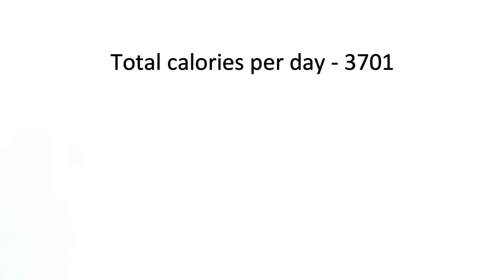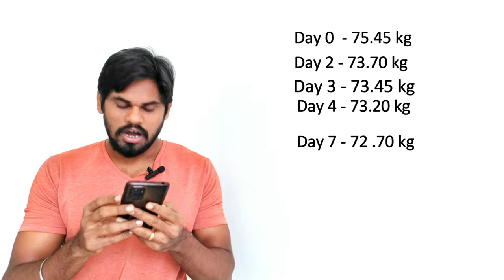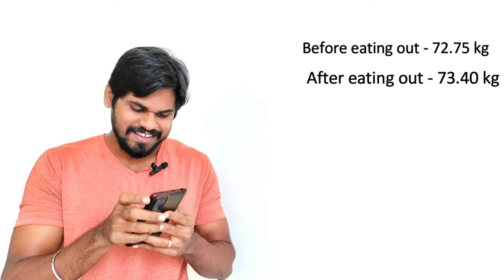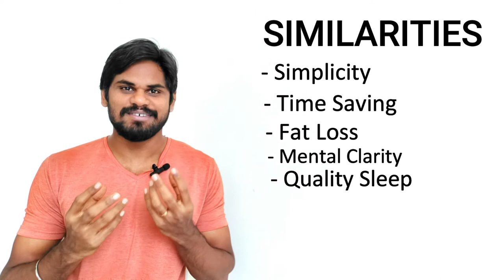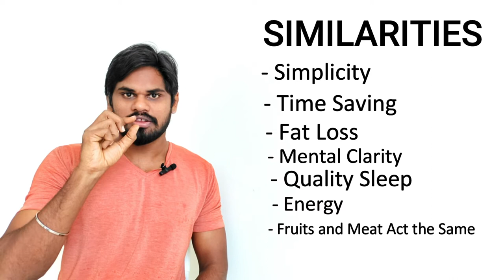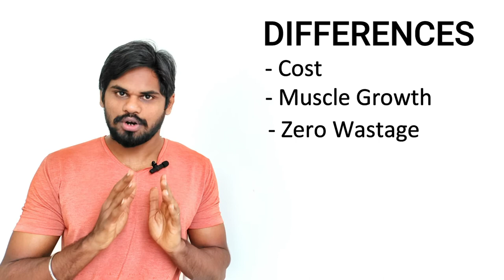I only ate Meat, Butter and Eggs for 2 weeks!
This is a follow up video
I tried the carnivore diet for 50 days! - part 1கார்னிவோர் டயட் - எனது 50நாள் சுத்த அசைவ உணவு (கார்னிவோர் டயட்) அனுபவம்

Book reviews by our channel;

2. "Shiva Trilogy" - by Amish Tripathi - Best Seller- Set of 3 Books Review in Tamil (No Spoilers)

Documentary reviews by our channel;

LIVE, LOVE, PEACE!